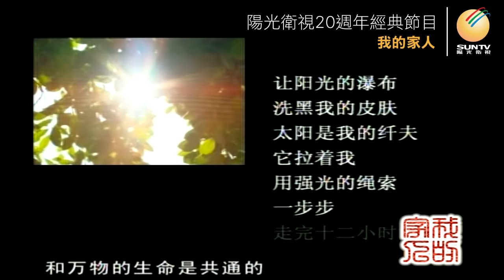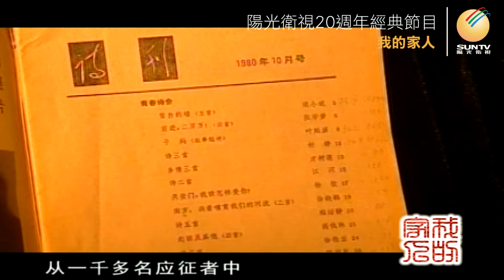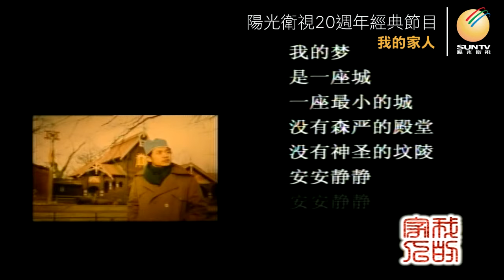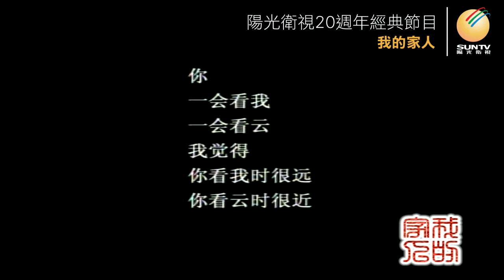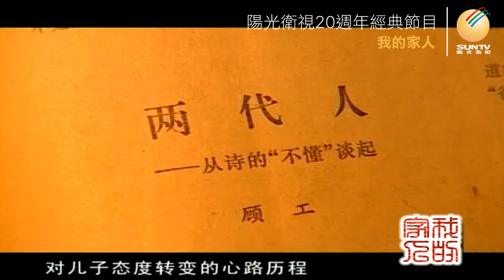顧城父親顧工講述：遠去的孩子「口述歷史•我的家人(第118集)」【陽光衛視20週年經典展播】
部隊詩人#顧工 有著一個聰穎異常的兒子#顧城 ，這個孩子在八歲的時候，便在睡夢中吟出「黑夜給了我黑色的眼睛/我卻用它尋找光明」這樣美麗的詩句。然而令顧工無法承受的是，他這個聰穎出眾的兒子，最後卻讓他不得不面對白髮人送黑髮人的傷痛。1993年，移居新西蘭激流島的顧城，因苦於和情人#李英 的分手糾纏、和妻子#謝燁 的離婚衝突，最終用斧頭殺妻，然後上吊自殺身亡，終年37歲。歷史
*顧城相關節目：